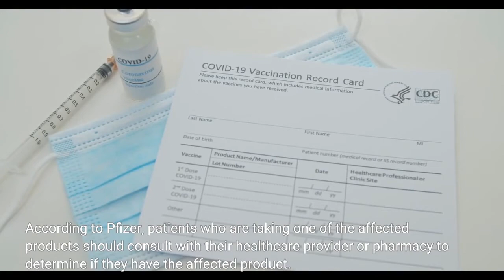Blood pressure recall Pfizer recalls Accuretic generic drugs for cancer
Pfizer is voluntarily recalling several lots of blood pressure medication due to elevated levels of nitrosamine, which can increase the risk of cancer. The company said it is recalling six lots of Accuretic tablets that it distributed, one lot of quinapril and hydrochlorothiazide tablets and four lots of quinapril HCl/ hydrochlorothiazide tablets because the level of nitrosamine was above the acceptable daily intake. Nitrosamines are common in water and foods, including cured and grilled meats, dairy products and vegetables, Pfizer said in its recall notice. Last September, Pfizer recalled all lots Chantix smoking cessation drug for high levels of nitrosamine."Everyone is exposed to some level of nitrosamines. These impurities may increase the risk of cancer if people are exposed to them above acceptable levels over long periods of time," the company said. Pfizer said it is “not aware of reports of adverse events that have been assessed to be related to this recall.”“Although long- term ingestion of N-nitroso-quinapril may be associated with a potential increased cancer risk in humans, there is no immediate risk to patients taking this medication,” Pfizer said. Health care professionals advise patients to consult with their doctors or pharmacists before discontinuing one of the recalled blood pressure medicines or finding an alternative treatment. Discontinuing a recalled drug could cause more immediate harm than staying on the medication. The affected items are 90-count bottles. According to Pfizer, patients who are taking one of the affected products should consult with their healthcare provider or pharmacy to determine if they have the affected product. Patients with the affected product can call on weekdays from 8 a.m. to 5 p.m. ET for instructions on how to return their product and obtain reimbursement for their cost. Follow USA TODAY reporter Kelly Tyko on Twitter: @KellyTyko. For shopping news, tips and deals, join us on our Shopping Ninjas Facebook group.